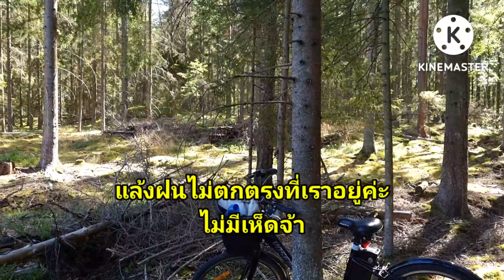Apple อัพเดทแอปเปิ้ลดกทุกกิ่งฟรีข้างทาง กินได้ยัง? มีคนมาเก็บมั้ย? เหมือนมดแดงเฝ้ามะม่วง🤩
สวัสดีค่ะ ช่วงนี้แอปเปิ้ลเยอะมาก เราก็หมายตาจับจองคิดเอาเองลุ้นทุกวันว่าจะเหลือมั้ย ไปช่วยเราดูนะคะ ก่อนหน้านี้ขายังเปรี้ยว วันนี้รสชาดเป็นอย่างไรจ้า

ขอขอบคุณทุกการรับชมค่ะ